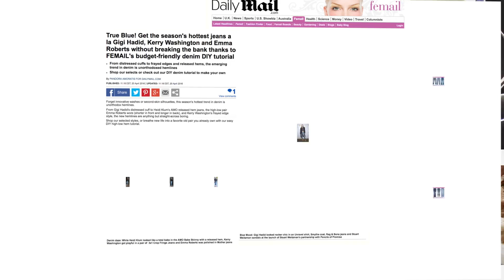[EARL JEAN] 얼진 2016 Winter Brand History